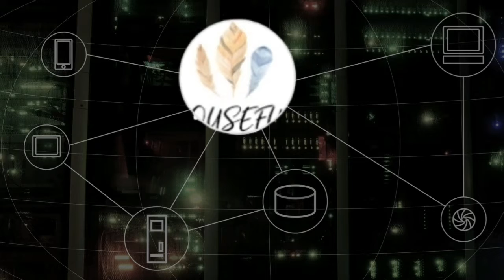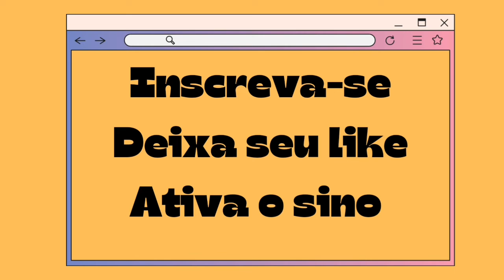Homem implora pra ser preso,pra se livrar da esposa.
Homem vai ate a delegacia pedir pra ser preso pra não ter que conviver com a esposa.